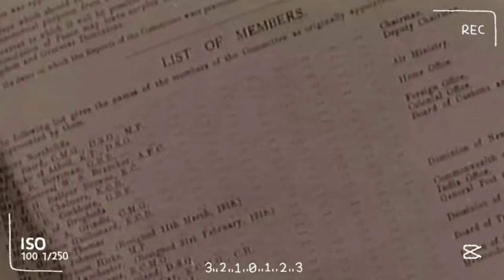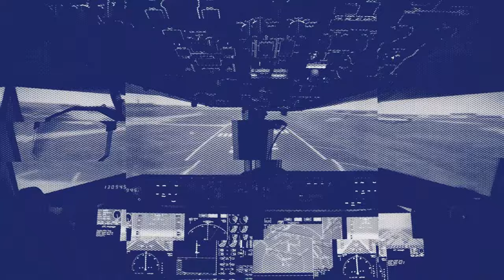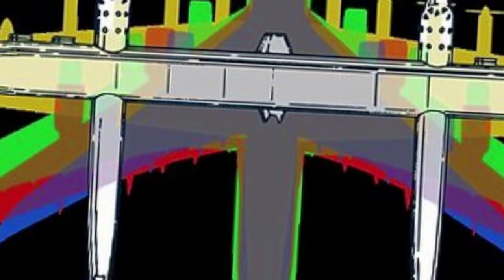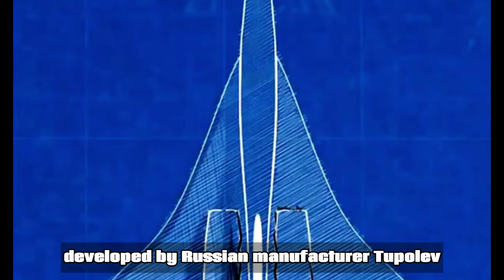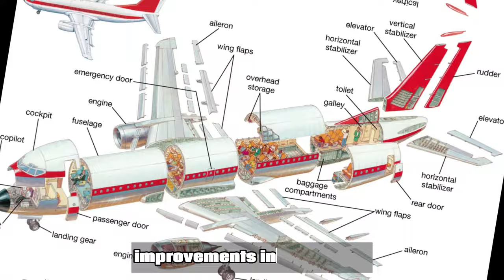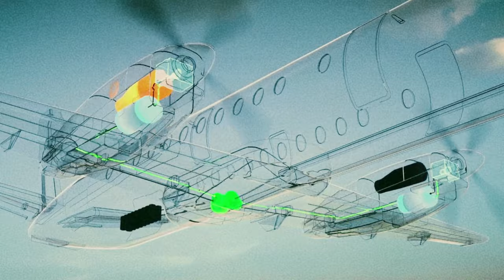Who invented the Airplane? History and Evolution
In this video we will tell you all about the history of the airplane and its evolution from 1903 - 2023. The Wright brothers invented and flew the first airplane in 1903, recognized as "the first sustained and controlled heavier-than-air powered flight". Aircraft technology continued to develop. Airplanes had a presence in all the major battles of World War II. The first jet aircraft was the German Heinkel He 178 in 1939. The first jet airliner, the de Havilland Comet, was introduced in 1952. The Boeing 707, the first widely successful commercial jet, was in commercial service for more than 50 years, from 1958 to at least 2013. Hope you like this video. Thank you for your support.